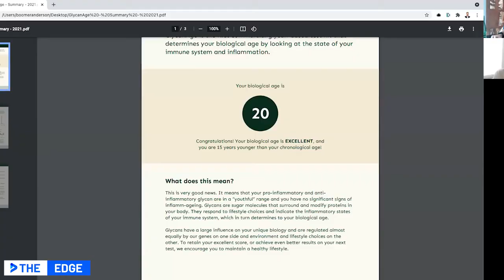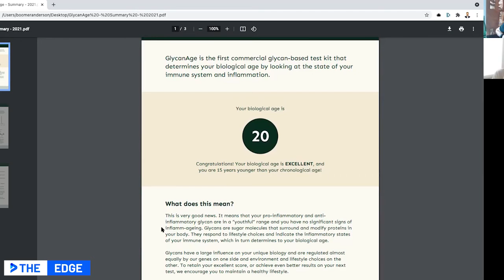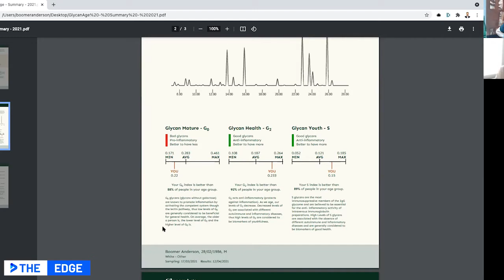Nikolina Lauc: Are Glycans the Future of Biological Age Testing?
Are Glycans the future of Biological Age Testing? Nina Lauc, the cofounder of GlycanAge, joins the podcast for a round 2 on Glycans. We delve into the utility of biological age testing, what affects glycans, and how we can use glycans to help predict our future health

Who is Nikolina Lauc?

Nikolina is a successful entrepreneur and co-founder of several startups in the field of SaaS, travel, and property, scaling them from one customer to a couple million in revenue. She has extended experience in optimizing resources, managing small teams in fast-growth environments, and building consumer products and services that focus on retention. Nina is leading GlycanAge in its development from a biomarker in research studies to a consumer product.

Highlights

[4:50] What are Glycans?
[6:30] How accurate are glycan tests?
[10:21] Lifestyle modification and the impact on glycans
[22:20] Using biological age as a benchmark
[24:40] Safe estrogen levels
[32:35] Using glycans to predict autoimmune conditions
[42:15] My GlycanAge test results
[47:41] The future of GlycanAge

Resources

Podcast episode with Dr. Gordan Lauc
The First Cell by Azra Raza
Let. It. Go. by Karen Ehman
The 4-hour workweek by Tim Ferris

Vielight

Vielight combines science and engineering ingenuity to develop unique devices that deliver photons to the brain and inner systems. Their mission is to create photobiomodulation devices that are safe and effective – to help improve one’s quality of life.

The Neuro Alpha is a staple in my stress resilience and sleep improvement routine. I get better sleep, better focus, and less anxiety around public speaking. And… increased ability to drop into flow.

Somavedic

Somavedic is a functional and broadly accessible frequency therapy device harmonizing the negative effects of EMF on our bodies by leveraging the principle of controlled release of energy from minerals, combining an Eastern medicine approach with frequency therapy technology.

That may sound a little out there, but there’s been a lot of research validating the properties of minerals and the effect of their specific vibrations on the ambient environment and the human body — not to mention the thousands of years that humans have used crystals for a variety of purposes.

Continue Your High Performance Journey with Nina Lauc

This information is being provided to you for educational and informational purposes only. This is being provided as a self-help tool to help you understand your genetics, biodata and other information to enhance your performance. It is not medical or psychological advice. Virtuosity LLC, or Decoding Superhuman, is not a doctor. Virtuosity LLC is not treating, preventing, healing, or diagnosing disease. This information is to be used at your own risk based on your own judgment.